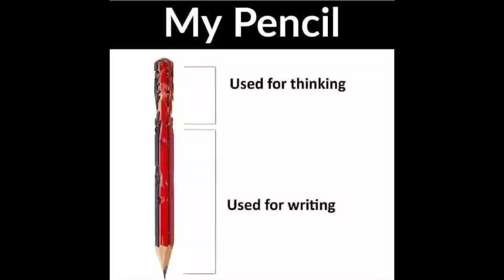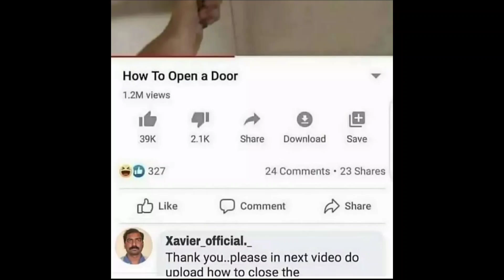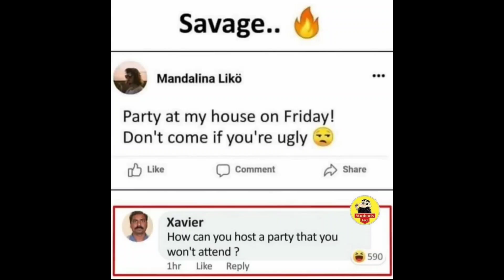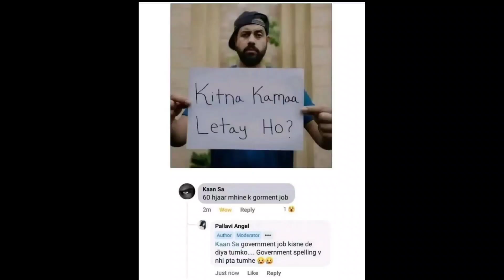😂School Memes😂|🤣Hilarious Memes🤣|😆Relatable Memes😆|😁Memes That Only Students Will Understand😄#928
Funny Memes,
School Memes,
Relatable Memes,
Dank Memes,
Memes,
Mrx Memes,
Hilarious memes,
troll memes,
gaming memes,
girls memes,
boys memes,
sunshine memes,
pubgmemes,